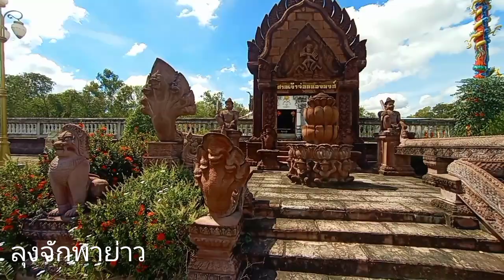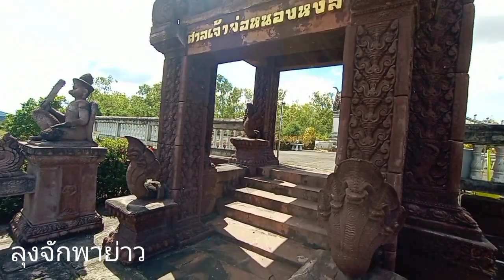ศาลเจ้าพ่อหนองหงส์ อ.โนนดินแดง จ.บุรีรัมย์ แวะไหว้ขอพรเดินทางปลอดภัย | เที่ยวทั่วไทย | ลุงจักพาย่าว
สวัสดีครับ เที่ยวทั่วไทย ลุงจักพาย่าว พามาชม ศาลเจ้าพ่อหนองหงส์ ตั้งอยู่ที่ อ.โนนดินแดง จ.บุรีรัมย์ ติดถนนธนะวิถี หมายเลข 348 อรัญประเทศ- นางรอง อยู่ตรงข้ามกับอนุสาวรีย์เราสู้ ผ่านไปมาแวะกราบไหว้ขอพรนะครับ ขอบคุณทุกท่านที่ติดตามรับชมเป็นกำลังใจให้กันและกันครับ🙏🥰❤️💯++